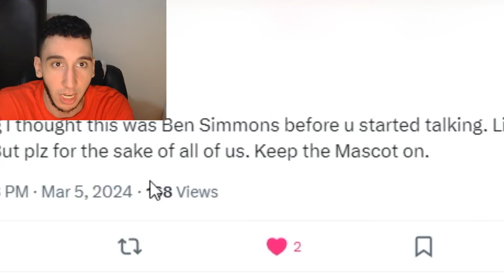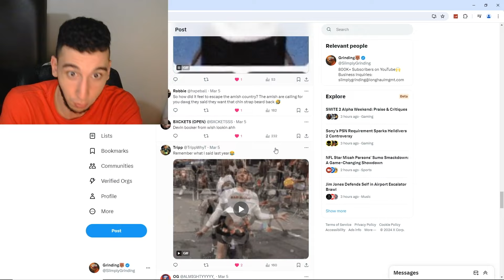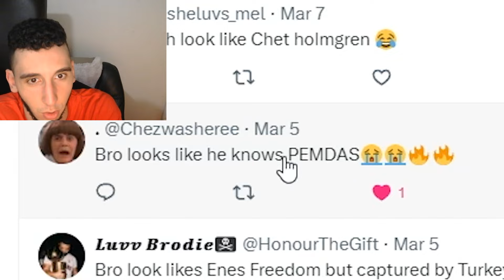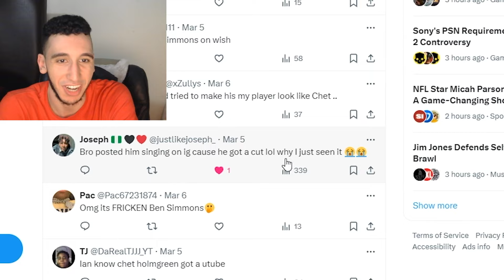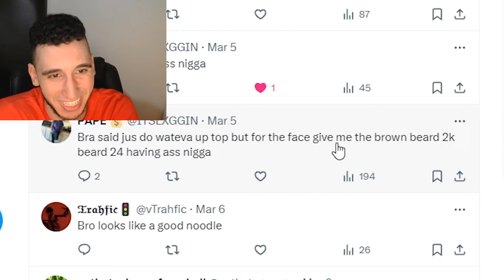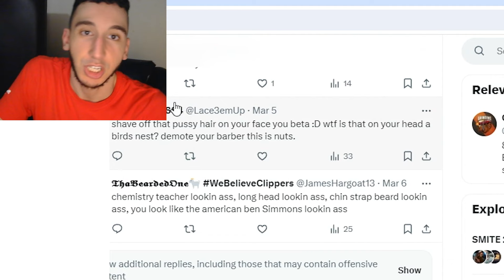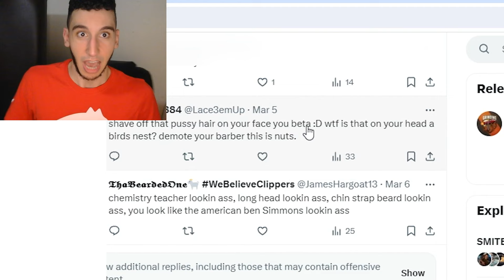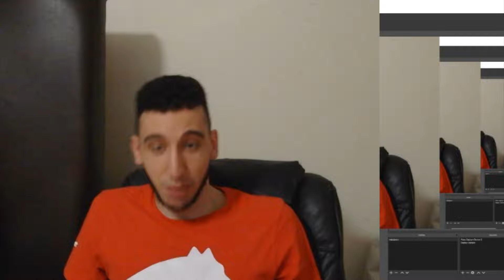FACE REVEAL...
grinding df face reveal, simply grinding, simply grinding face reveal, siimplygrinding, siimplygrinding face reveal